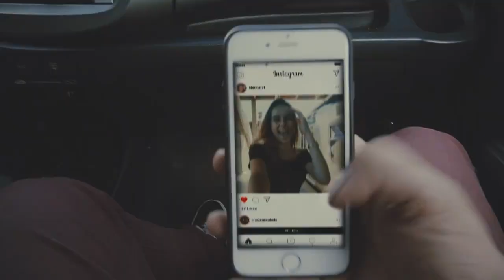Teaser: "Deixa eu te levar", Chapéu e Cabelo